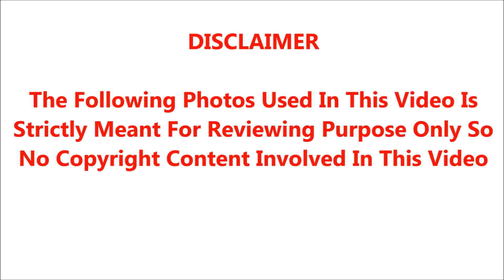மூன்று பிரிவுகளின்கீழ் வனிதா மற்றும் பீட்டர்பாலை விசாரணை செய்யும் போரூர்இன்ஸ்பெக்டர் சங்கர் நாராயணன்